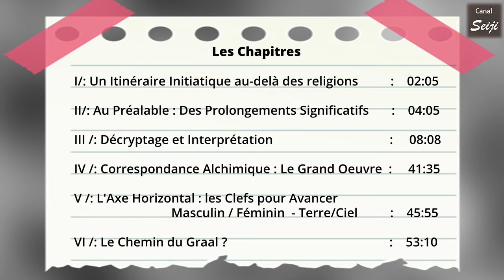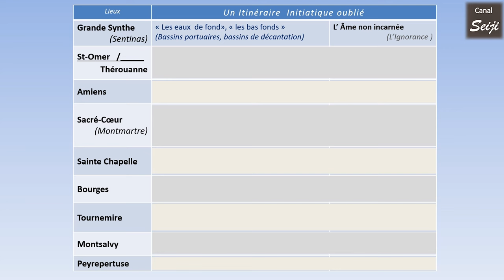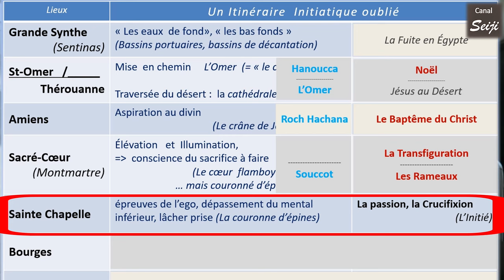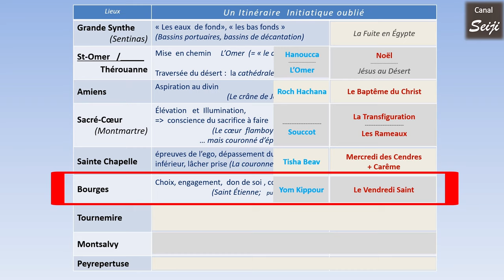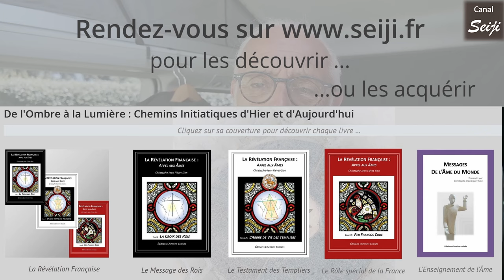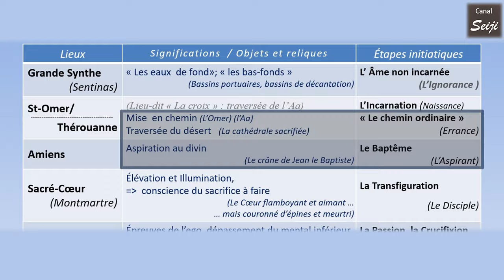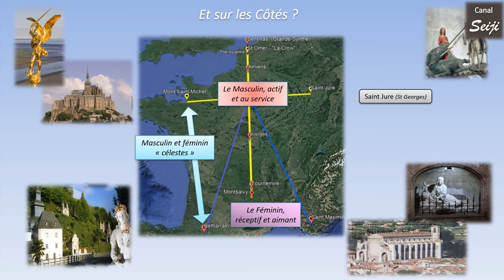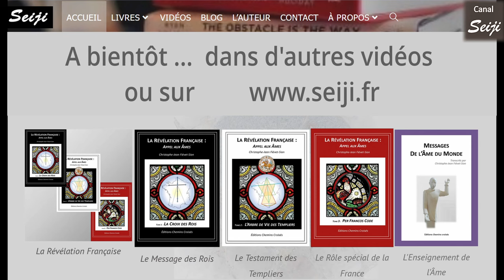Chemin Initiatique en France : La Croix de Pierre, Symbolique Chrétienne, Signification Universelle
Cette vidéo propose un décryptage de "La Croix de Pierre" ou "Croix des Rois", œuvre de géographie sacrée dont la structure a été décrite dans des vidéos précédentes de la chaîne.
Au long de l'axe vertical de cette "Croix de Pierre" se trouvent des édifices dont certains détails permettent de les associer avec les moments essentiels de la vie du Christ.

Et ces moments correspondent en fait à des étapes du cheminement psycho-spirituel, lesquelles sont également l'objet d'autres traditions ou enseignements, notamment dans le Grand œuvre alchimique.

On verra également que les fêtes chrétiennes qui symbolisent ces étapes ont leur correspondance dans les fêtes juives.

Au final, la conclusion à en tirer est qu'en arrière plan des religions, qui se divisent dans leurs dogmes, leurs symboliques, leurs textes fondateurs, il existe un itinéraire initiatique dont la signification est universelle.

Les Chapitres

I/: Un Itinéraire Initiatique au-delà des religions             :    02:05
II/: Au Préalable : Des Prolongements Significatifs       :    04:05
III /: Décryptage et Interprétation                                      :    08:08
IV /: Correspondance Alchimique : Le Grand Oeuvre    :    41:35
V /: L'Axe Horizontal : les Clefs pour Avancer
                              Masculin / Féminin  - Terre/Ciel          :    45:55
VI /: Le Chemin du Graal ?                                                  :   53:10